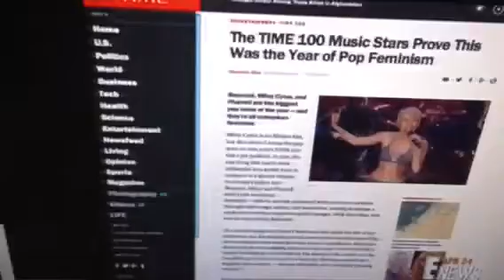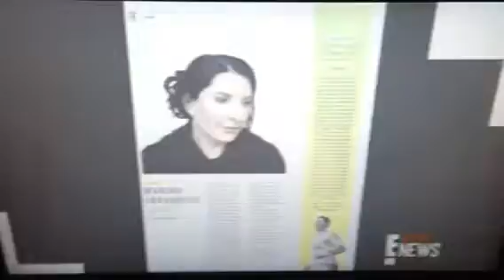e!News Segment on TimeMag 100 list: Beyonce, Mikey Cyrus, C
Time Mag 2014 top 100 Most Influebtial People List- E!news Segment- Carrie Underwood Mention